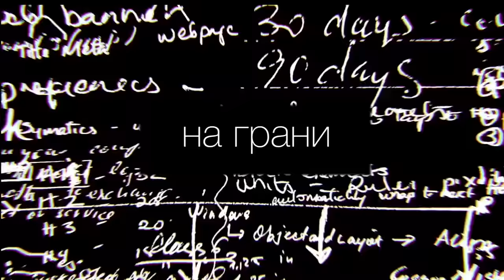T-killah - Люби меня люби (ft. Maria KAKDELA) Премьера клипа 2019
Мы все таки сделали это! Клип на люби меня люби ждали многие и именно им я закрываю свое лиричное и романтическое настроение в музыке, по крайней мере на этот год точно! Любить тихо или громко, тут уже выбор каждого) Для меня этот трек стал особенным, так как это мой первый фит с моей Maria Кakdela, а коллаб с женой не может быть обычным! И да многие переживают, что песня не моя, но мы просто продлеваем жизнь своему любимому хиту 20 летней давности! Да 20 лет, потомучто это песня Отпетых Мошенников, а не Гречки, про которую вы постоянно пишите в комментариях)
T-killah в соц. сетях:
Монтаж - le_tigrrre
Оператор- Бойванов Денис
Свет - Кашин Павел, Ходченков Руслан
Большое спасибо летит нашим друзьям из Государственного музея-усадьбы «Архангельское»
Организация съемки ИП Карташов Д.И.
Реклама и орг. концертов:
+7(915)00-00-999